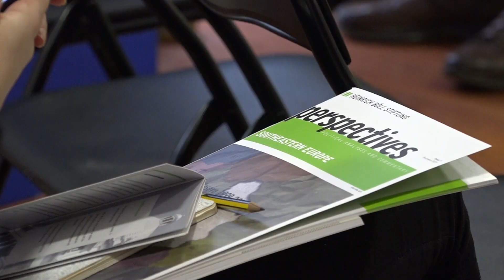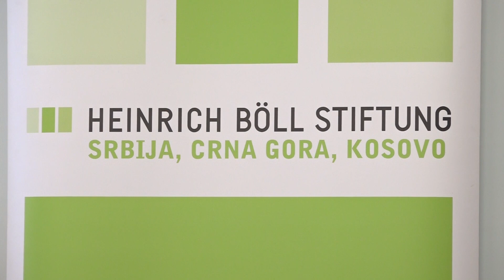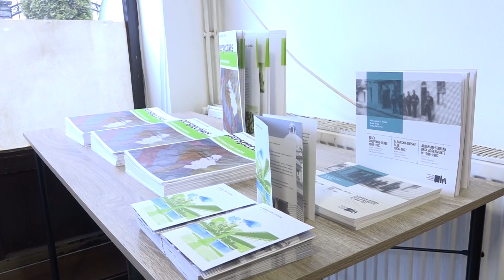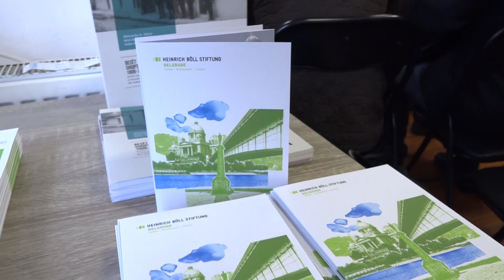Kërkohet që kriminelët e luftës të mos jenë pjesë e politikës